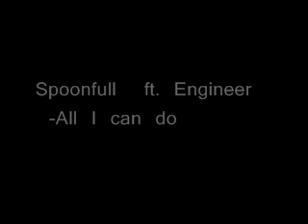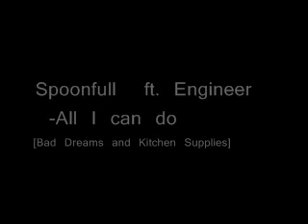Spoonfull- All I can do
You know the deal. Copyrights to where they're deserved. Dope music. I ain't own shit and neither do you. Thanks for check-out. Support the low-key. Aaaaaaaaaaah~